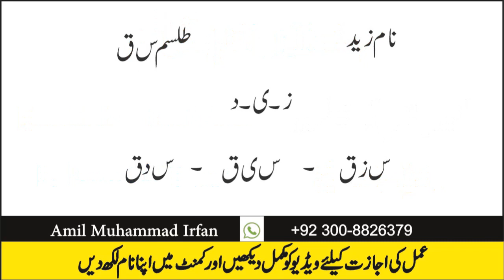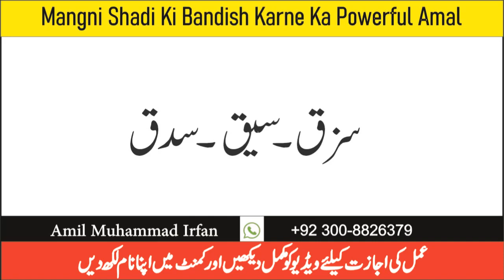Mohabbat Ka Harf Qaaf Seen Ka Powerful Tilismati Amal I Mohabbat Ka Taweez@Amilmuhammadirfanwazaif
In This Video, You Will Learn Mohabbat Ka Harf Qaaf Seen Ka Powerful Tilismati Amal I Mohabbat Ka Taweez @RohaniWazaifirfan

Amal Main Kabyabi  K Leye Kamil Yaqen Aur Namaz Ki Pabandi Zururi Hai.

_________/SOCIAL LINKS\_________

Amil Muhamamd Irfan Offical YouTube Channel: